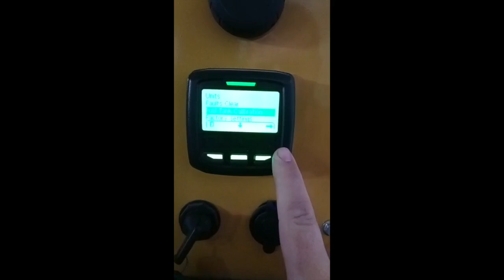How to adjust fuel tank gauge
Groundwork Group are global suppliers of high quality civil engineering machinery and equipment. We source our equipment from the world's leading machinery manufacturers.

You can view our extensive range of civil construction machinery on our